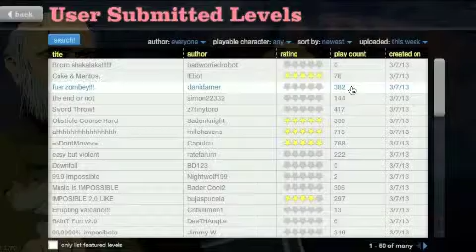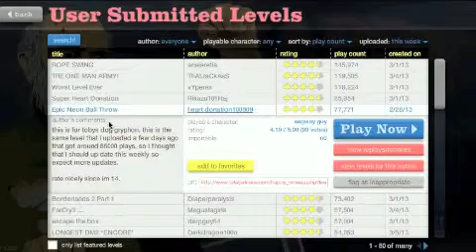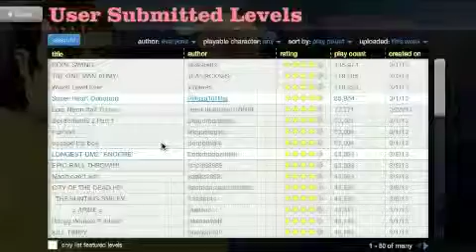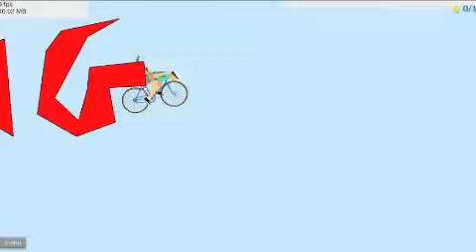Happy Wheels Part: 3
This is part three of me playing happy wheels. Hope you enjoy :)

Instigram: mastersofreality841
skype: roccoolevan